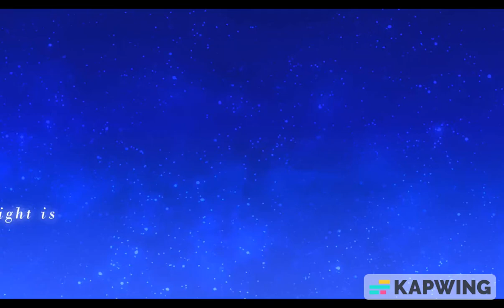why you gotta say good morning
10/27/2023 11:30 PM